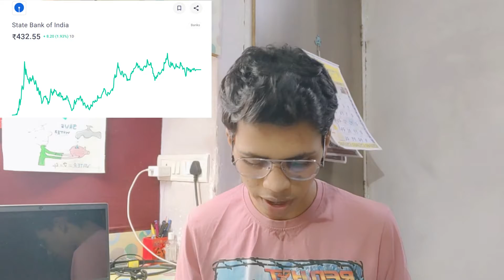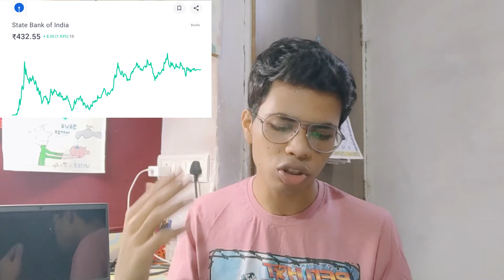Daily Finance news 02 | SBI stock | Rupee down | Automobile sector down | Paytm news | petrol cost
Hi guys welcome you all today in this video we gonna talk about top finance, stock market news. So watch the video till the end and get all insight.